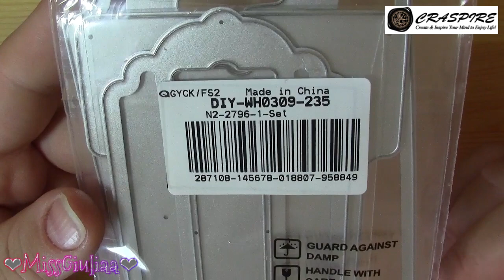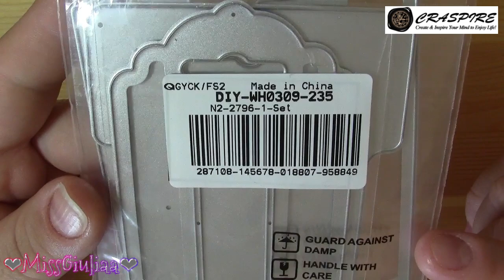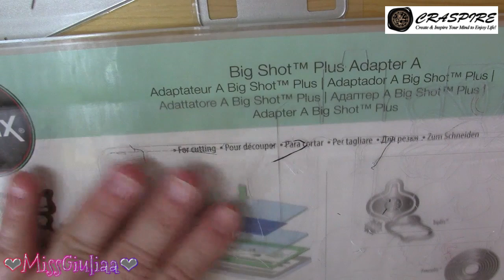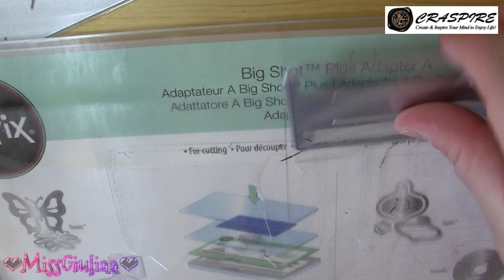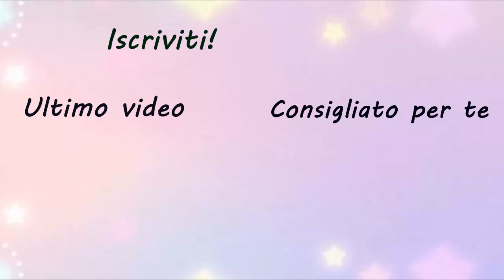fustelle e timbri in ceralacca- personalizziamo un pacchetto - Craspire | MissGiuliaa